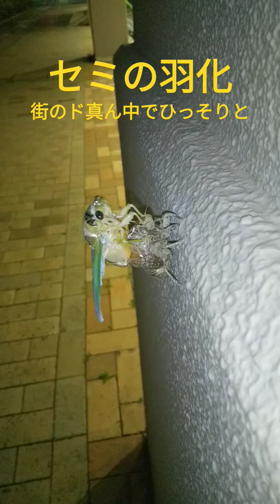【セミの羽化】街で羽化するセミ 土の中の生活が長いから、うちの次男と同い年かもしれん ようこそ地上へ!!遊ぼう!!